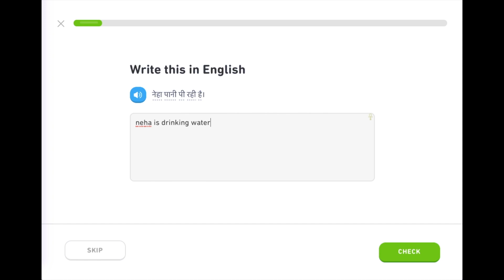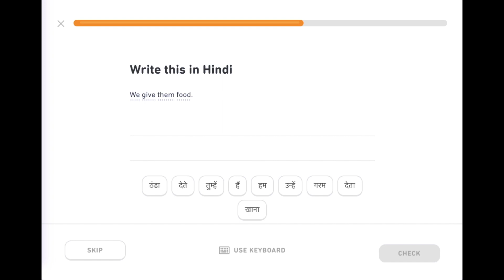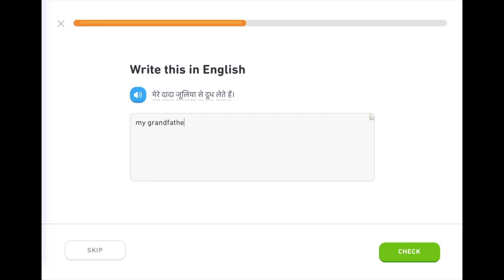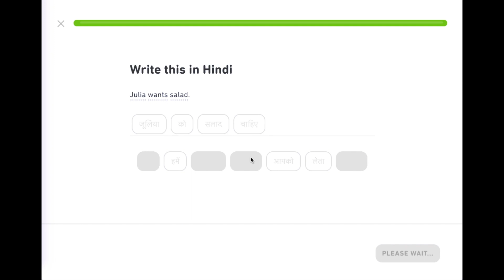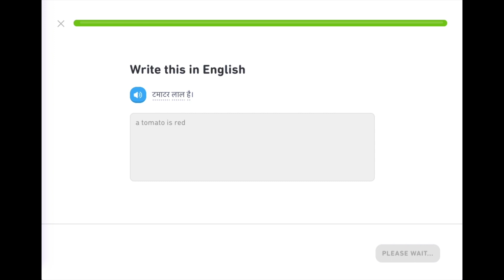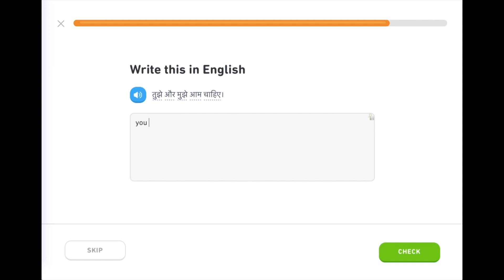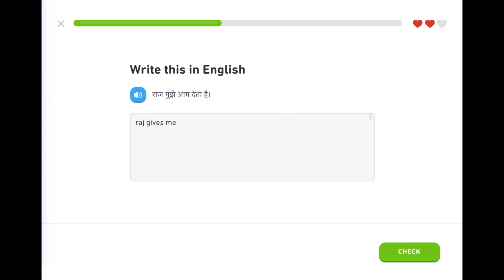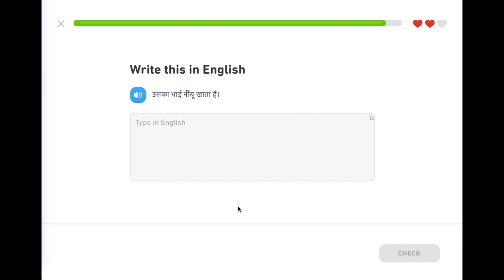Duolingo Day 119: Hindi Food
I did it. I finally completed the Food module after what seems like forever. Tomorrow, we start something new! :)